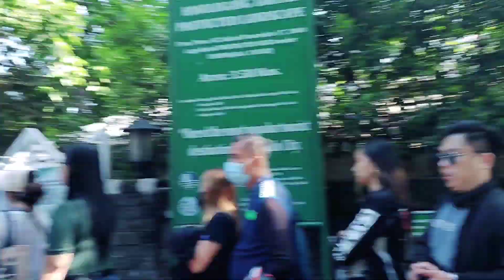We are here in Hinulugan Taktak Antipolo City jagging Walking Exercise.